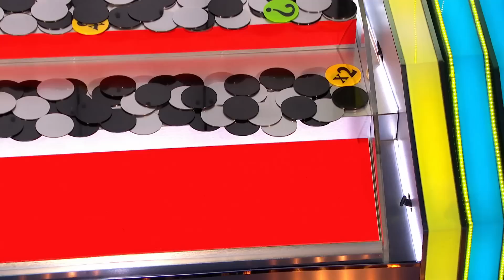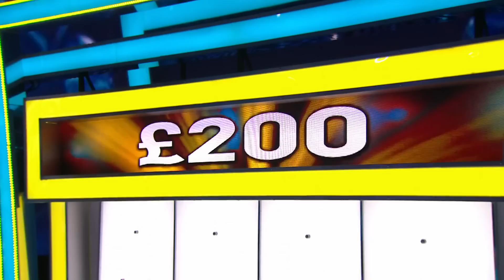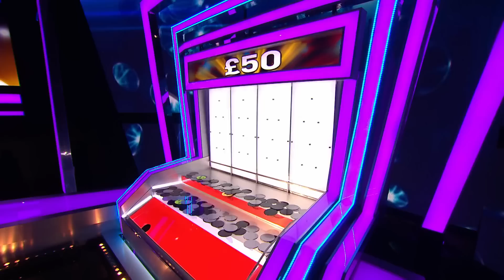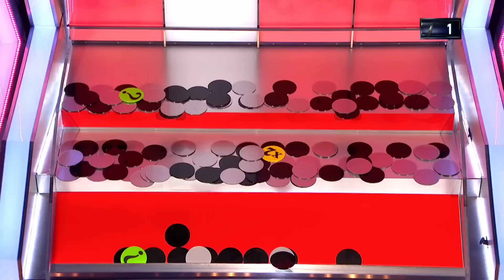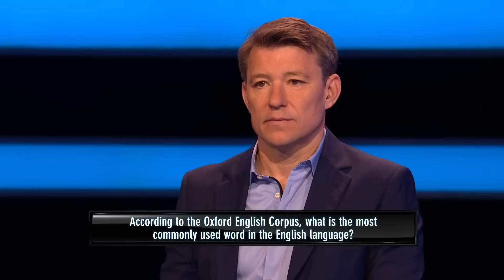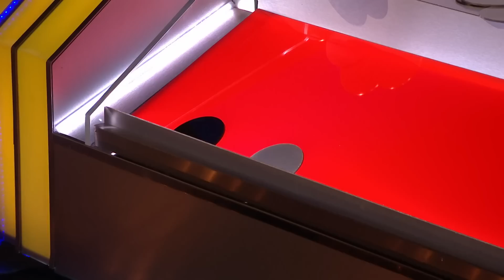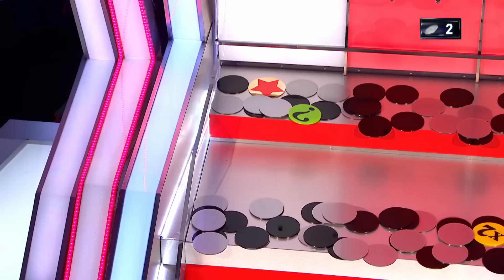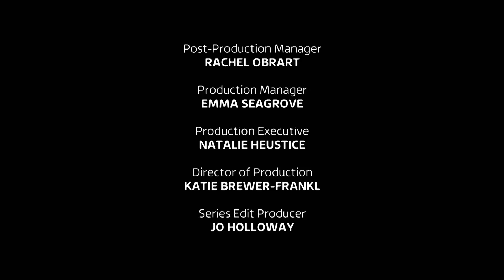Tipping Point S13E12